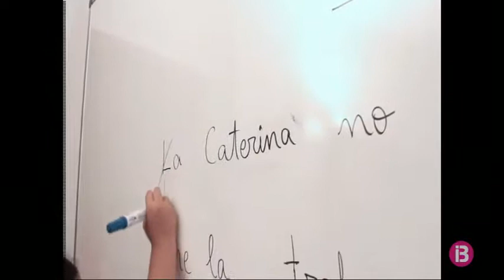El Govern augmenta un 40% més d’ajuts per al foment del català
La Conselleria de Cultura augmenta un 40% els ajuts per fomentar la presència de la llengua catalana.

Així ho ha informat aquest dimecres la consellera de Cultura, Fanny Tur, i la directora general de Política Lingüística, Marta Fuxà. En concret, la partida per les actuacions de foment de l’ús de la llengua catalana puja als 350.000 euros, on s’hi poden adscriure ajuntaments i institucions.

També es dupliquen els ajuts a la premsa diària escrita en català, que arriba als 250.000 euros. A més, enguany s’obre la possibilitat als mitjans de premsa en castellà perquè adaptin els seus continguts a la versió catalana.